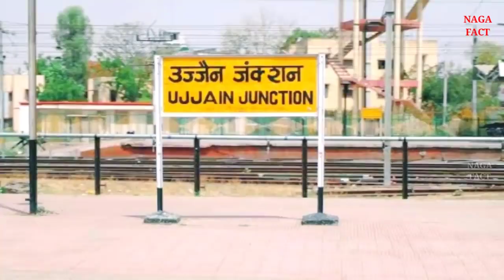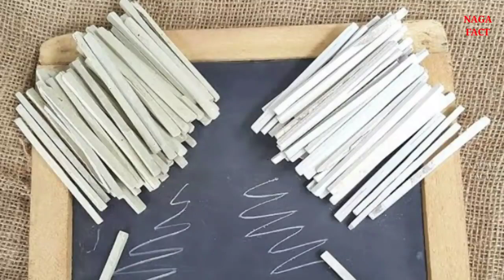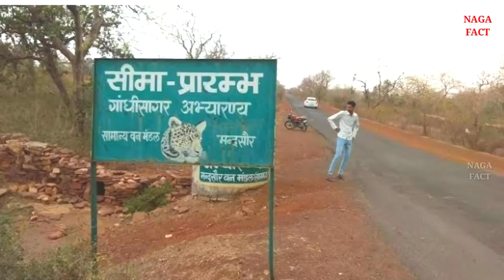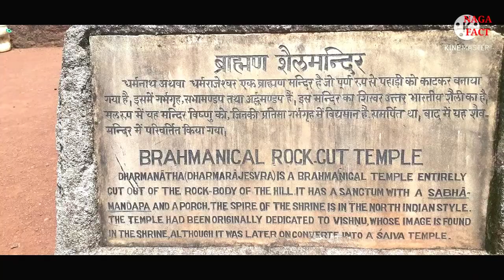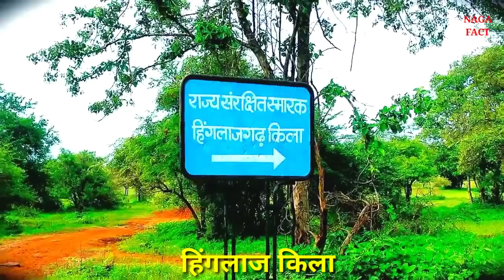Mandsaur District Mandsaur Information history | मंदसौर शहर का इतिहास